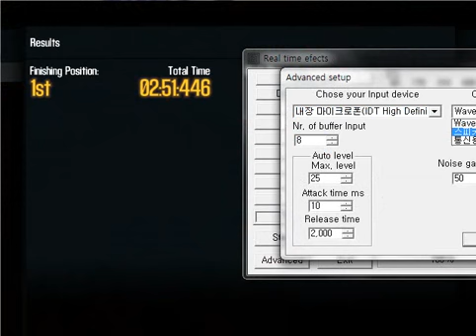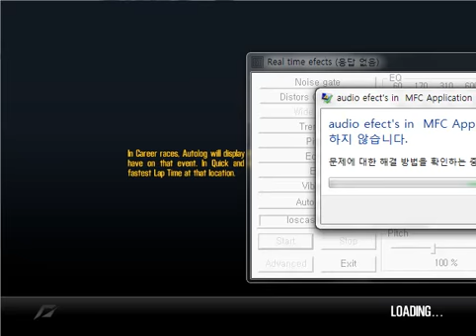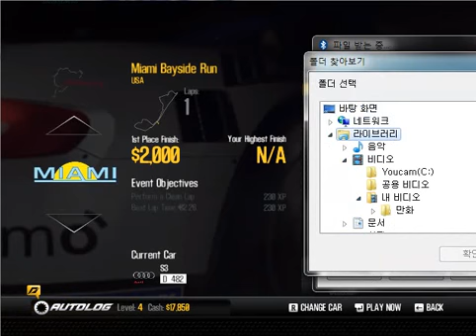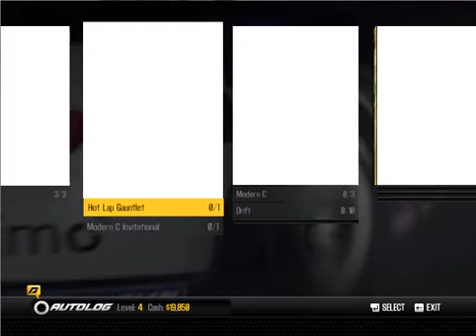[아이스크림 샌드위치] NEED FOR SPEED : SHIFT 2 UNLEASHED 3탄